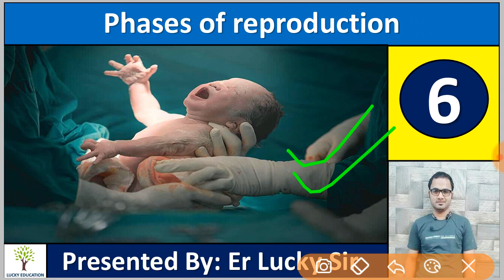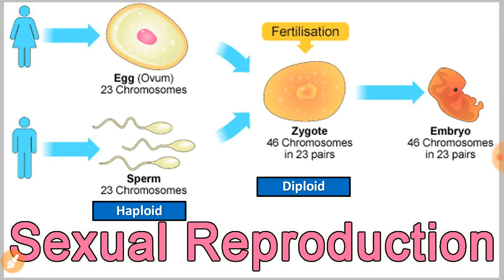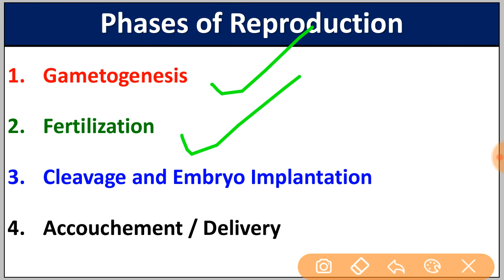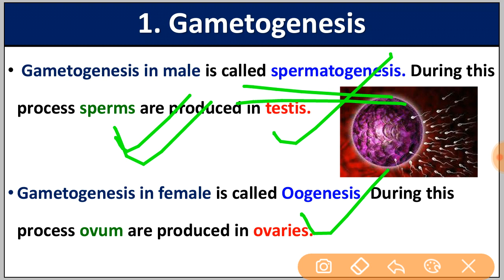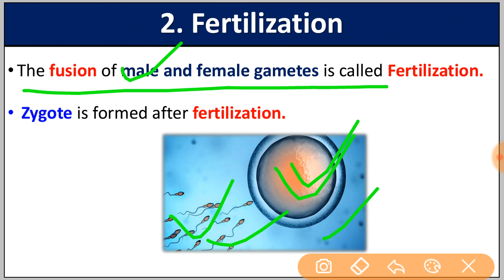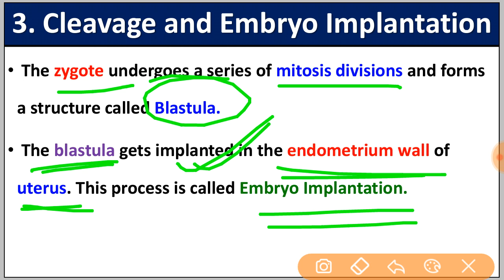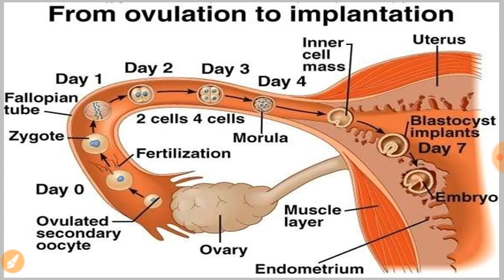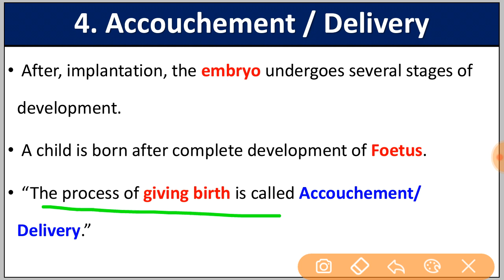Phases of Reproduction Human Reproductive System Part-6